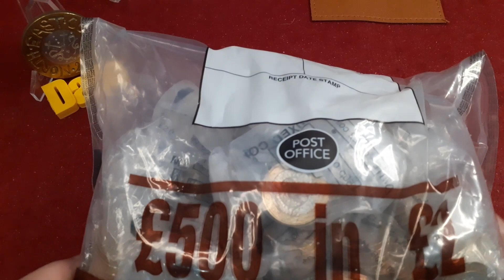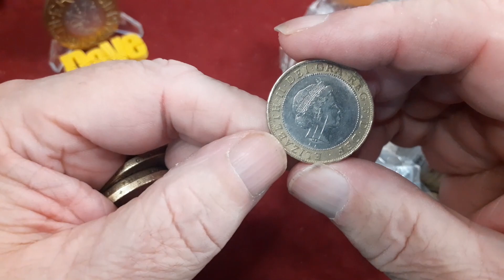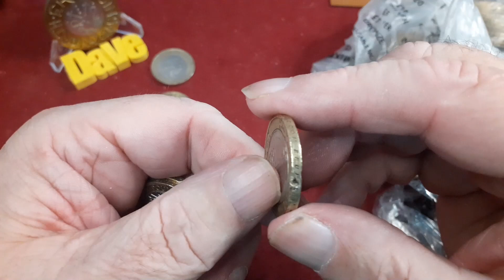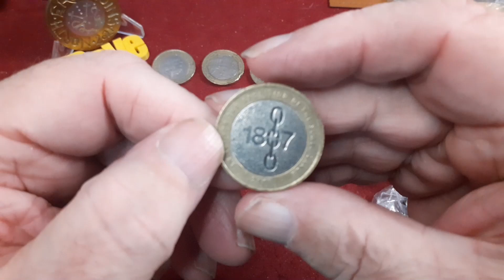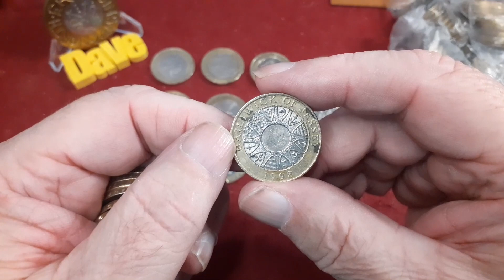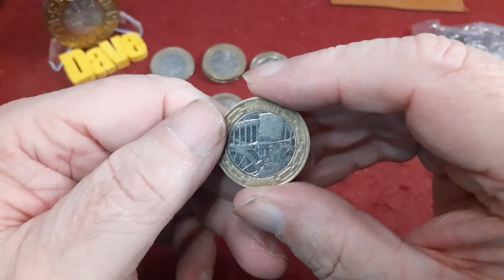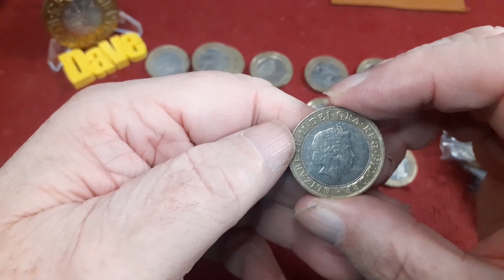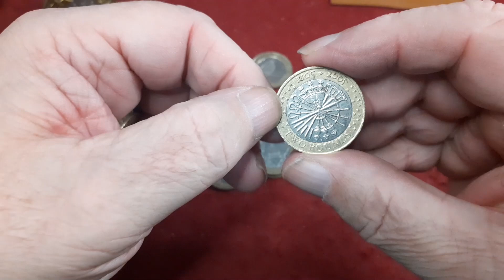This week we get a grubby territory 🤫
it's two pound hunt time so i would appreciate it if you
join me in looking for some UK commemorative coins 😊